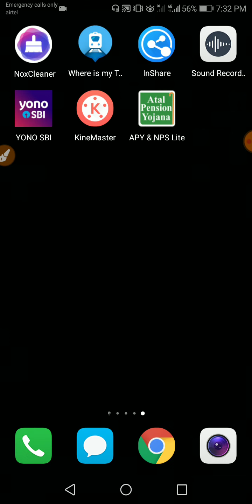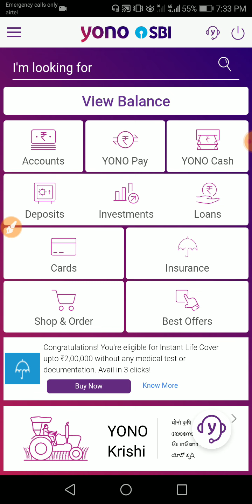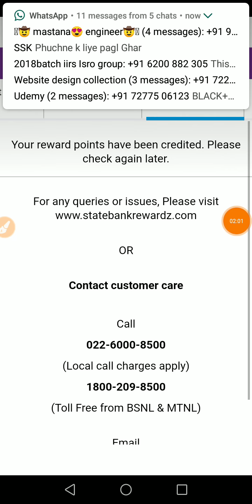How to Check Yono SBI Reward Point || Yono SBI Reward Point Ko Use Kaise Kare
1)how to registrer in sbi rewardz

2)how to active sbi rewardz in hindi

3)how to redeem rewards points

4)rewards point ko kaise redeem karte hai